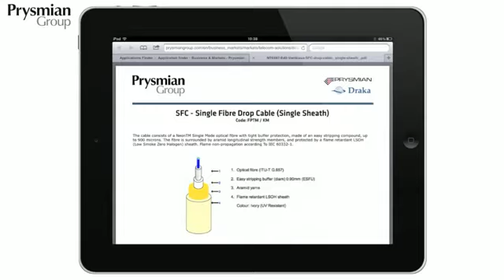Prysmian Group's Applications Finder